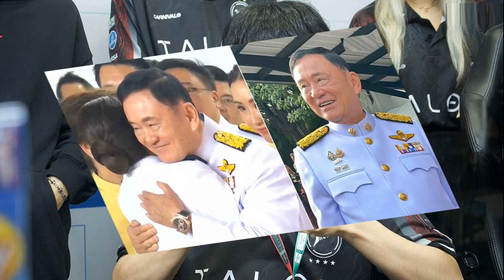เปิดภาพ พิธีรับสนองพระบรมราชโองการ โปรดเกล้าฯแต่งตั้ง แพทองธาร เป็น นายกฯคนที่ 31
18 ส.ค. 2567
10:35 น.
เปิดภาพ พิธีรับสนองพระบรมราชโองการโปรดเกล้า แต่งตั้ง น.ส.แพทองธาร ชินวัตร เป็น นายกรัฐมนตรีคนที่ 31 โดยมีครอบครัวชินวัตร ทักษิณ , เศรษฐา แกนนำพรรคร่วมรัฐบาล รัฐมนตรีและสส.เพื่อไทย ร่วมพิธี

เมื่อเวลา 09.29 น. วันที่ 19 ส.ค.2567 ผู้สื่อข่าวรายงานว่า ร.ต.ต.อาพัทธ์ สุขะนันท์ เลขาธิการสภาผู้แทนราษฎร อัญเชิญพระบรมราชโองการโปรดเกล้าโปรดกระหม่อม แต่งตั้ง น.ส.แพทองธาร ชินวัตร เป็นนายกรัฐมนตรี คนที่ 31 เดินทางมาถึงที่อาคารวอยซ์ สเปซ
โดยมีครอบครัวชินวัตร นายทักษิณ ชินวัตร อดีตนายกฯ คุณหญิงพจมาน ดามาพงศ์ นายพานทองแท้ ชินวัตร น.ส.พินทองทา ชินวัตร คุณากรวงศ์ พร้อมด้วยครอบครัว นายเศรษฐา ทวีสิน อดีตนายกฯ แกนนำพรรคร่วมรัฐบาลทุกพรรค รัฐมนตรีและสส.พรรคเพื่อไทย เข้าร่วมพิธี
จากนั้นเลขาธิการสภาผู้แทนราษฎร อ่านพระบรมราชโองการโปรดเกล้าโปรดกระหม่อมแต่งตั้งนายกรัฐมนตรี คนที่ 31 ว่า พระบรมราชโองการฯประกาศแต่งตั้งนายกรัฐมนตรี
“พระบาทสมเด็จพระปรเมนทรรามาธิบดีศรีสินทรมหาวชิราลงกรณ พระวชิรเกล้าเจ้าอยู่หัว มีพระบรมราชโองการโปรดเกล้าฯ ให้ประกาศว่า ด้วยความเป็นนายกรัฐมนตรีของนายเศรษฐา ทวีสิน ได้สิ้นสุดลงเฉพาะตัวตามรัฐธรรมนูญ มาตรา 170 วรรคหนึ่ง (4) ประกอบมาตรา 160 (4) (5)

และประธานผู้แทนราษฎรได้นำความกราบบังคมทูลพระกรุณาว่า สภาผู้แทนราษฎรได้ลงมติเมื่อวันที่ 16 สิงหาคม 2567 เห็นชอบด้วย ในการแต่งตั้ง น.ส.แพทองธาร เป็นนายกรัฐมนตรี ด้วยคะแนนเสียงมากกว่ากึ่งหนึ่งของจำนวนสมาชิกทั้งหมดเท่าที่มีอยู่ของสภาผู้แทนราษฎร
อาศัยอำนาจตามความในมาตรา 158 ของรัฐธรรมนูญแห่งราชอาณาจักรไทย จึงทรงพระกรุณาโปรดเกล้าโปรดกระหม่อมเต่งตั้ง น.ส.แพทองธาร ชินวัตร เป็นนายกรัฐมนตรี ทั้งนี้ ตั้งแต่บัดนี้เป็นต้นไป
ประกาศ ณ วันที่ 16 สิงหาคม พุทธศักราช 2567 เป็นปีที่ 9 ในรัชกาลปัจจุบัน”

ต่อมา น.ส.แพทองธาร กล่าวภายหลังรับสนองพระบรมราชโองการฯ เสร็จสิ้นแล้ว ได้เข้าไปไหว้ขอบคุณบรรดารัฐมนตรี รวมถึงนายเศรษฐา ทวีสิน อดีตนายกรัฐมนตรี และ สส.
จากนั้นได้เข้าไปสวมกอดคุณหญิงพจมาน ดามาพงศ์ มารดาและนายทักษิณ ชินวัตร บิดา
โดยคุณหญิงพจมานถึงกับหลั่งน้ำตาร้องไห้ด้วยความยินดี ก่อนจะไปกอดพี่ชายพี่สาว แล้วมาสวมกอดกับนายปิฎก สุขสวัสดิ์ สามี ซึ่งทุกคนในครอบครัวพร้อมทั้งน.ส.แพทองธาร ถึงกับหลั่งน้ำตาด้วยความตื้นตันและยินดี
อ่าน แห่ยินดี อิ๊งค์ แพทองธาร นั่งเก้าอี้นายกฯ คนที่ 31 ทักษิณ ยิ้มหน้าบาน บอกดีใจ
อ่าน แพทองธาร รับสนองพระบรมราชโองการโปรดเกล้าฯแต่งตั้งเป็น นายกรัฐมนตรีคนที่ 31
อ่าน แพทองธาร ร่ำไห้ ลั่นจะทำให้ประเทศนี้เป็นประเทศแห่งโอกาส ทำหน้าที่ด้วยหัวใจที่เปิดกว้าง